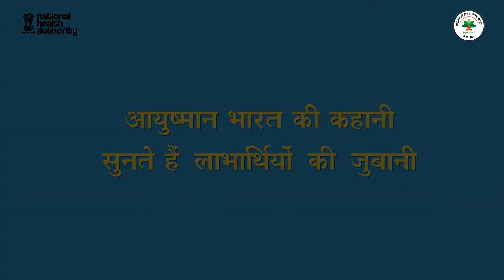कैसे बिहार के बेगूसराय में रह रही माँ और बेटे को आयुष्मान भारत ने नया जीवनदान दिया?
बेटे की पीड़ा से पहले ही टूट चुके बेगूसराय के निवासी मुकेश अपनी पत्नी के कैंसर का पता चलने पर जब पूरी तरह हिम्मत हार गए। तो किसने उनकी हिम्मत बढ़ाई, वीडियो में जानें।
आयुष्मान भारत योजना में अपना नाम जानने के लिए टोल फ़्री नंबर 14555 पर फ़ोन करें या mera.pmjay.gov.in पर अपनी पात्रता जांचें।
अधिक जानकारी  के लिए लॉग ऑन करें pmjay.gov.in पर।